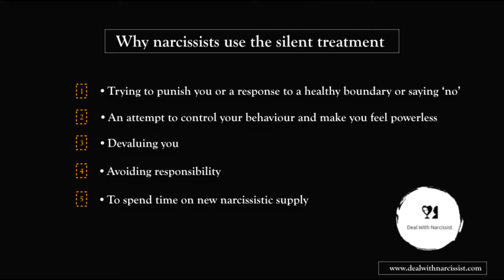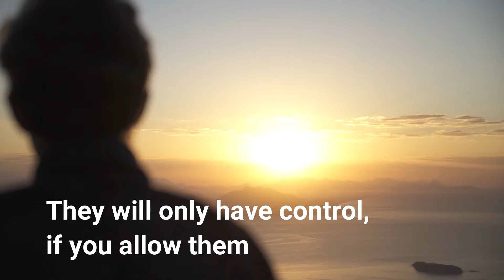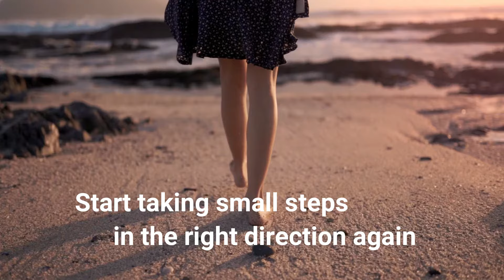Why Narcissists use the Silent Treatment and How to Respond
I go into why narcissists use the silent treatment and how to respond to the silent treatment. When having to deal with the silent treatment, it can be a very draining and painful experience. It’s manipulative behaviour and a very unhealthy form of communication. In my opinion, when dealing with a narcissist, the best solution is to go no contact and protect your energy.

From experience, I know how challenging it is to deal with narcissists and their manipulative behaviour. I would like to add here that going no contact is not the same as the silent treatment, as it has no abusive purpose but rather is the best way to save and protect yourself. It’s essential to learn to protect yourself and your energy.

I hope this video can be helpful to you in some way. I wish you strength and more kindness in the future.

If you wish to support me in creating free content you can do that